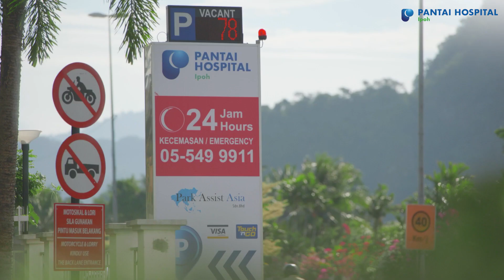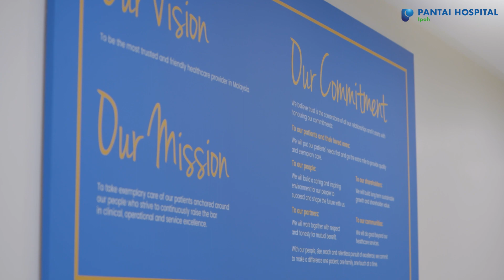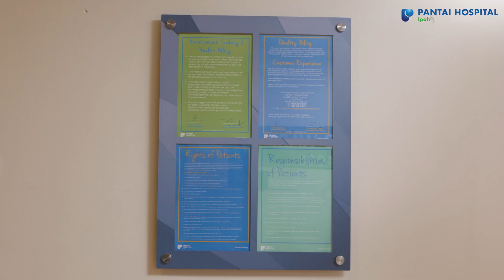Pantai Hospital Ipoh Rebranding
Client | Pantai Hospital Ipoh
Production | Genesis Shadow Production
Producer | Jason Chan
Director | Chen Chuan Yang
DOP | Chen Song Yang

Genesis Shadow Production
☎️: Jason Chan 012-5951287